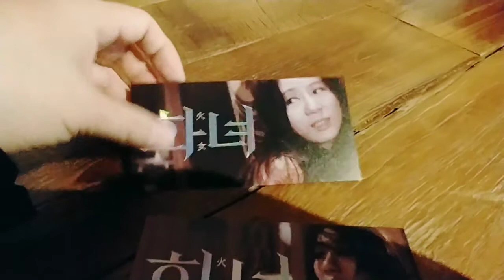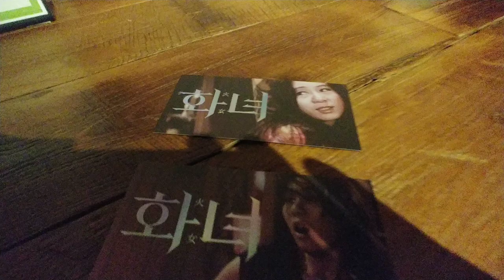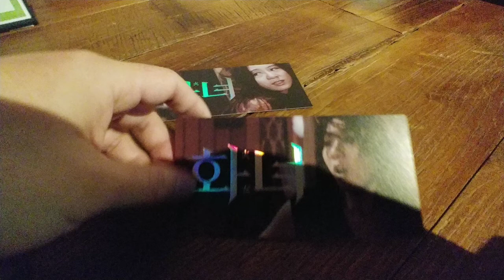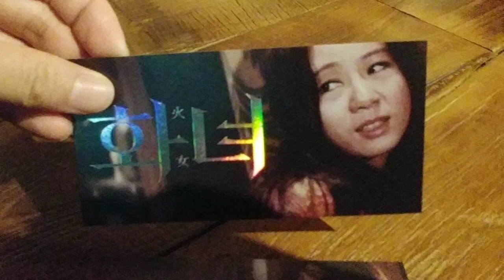화녀 재개봉 스페셜카드 3종 세트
화녀 재개봉 스페셜카드 3종 세트를 받았습니다.

한국의 히치콕감독인 김기영 감독님과 오스카 여우조연상의 운여정 배우의 만남! 첫 데뷔작인 화녀 1971 재개봉 보고 받은 화녀 스페셜카드 3종입니다.

홀로그램으로 잘 나왔습니다.